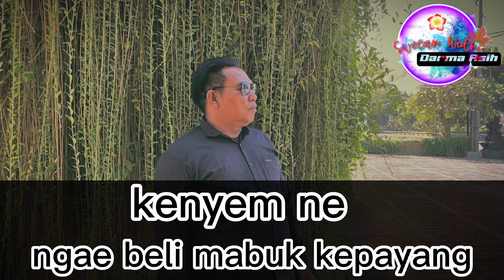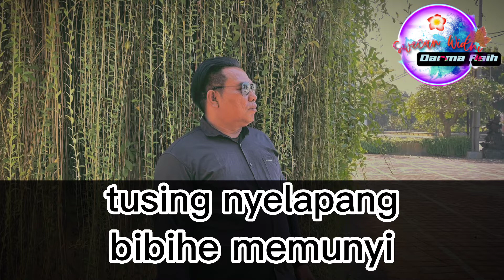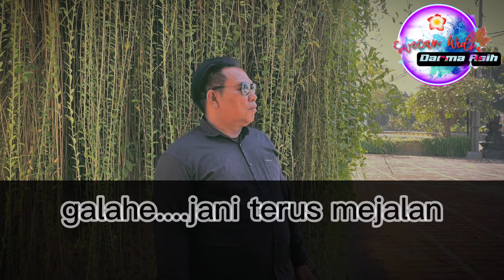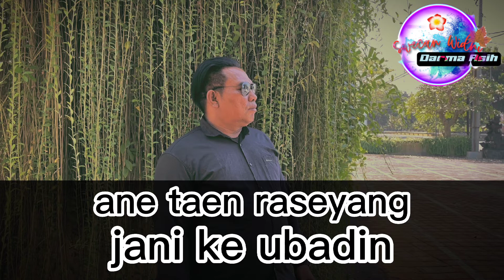(Karaoke Version) Tut Ambara - Tresna Di Angkringan (Official Video Lirik)